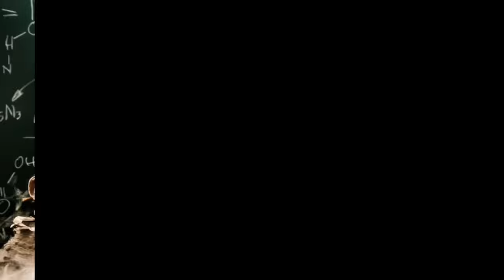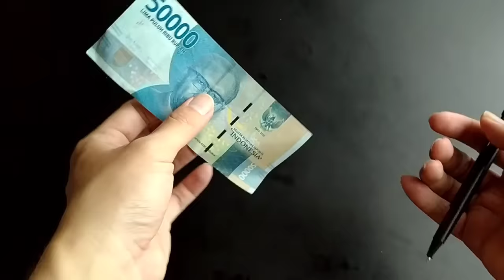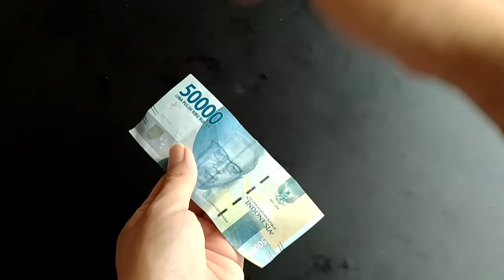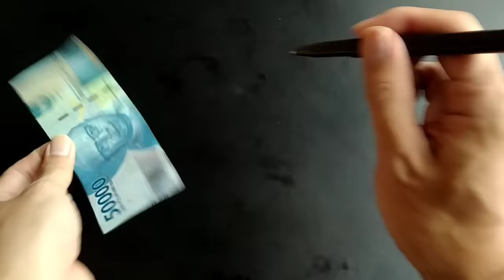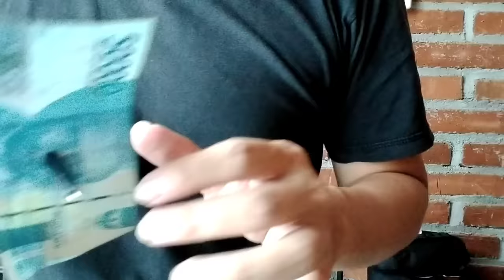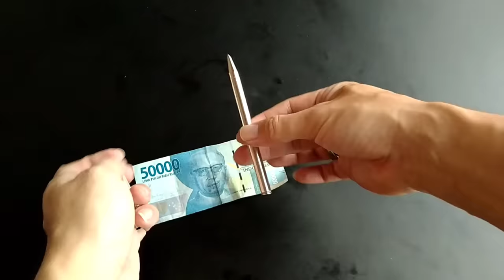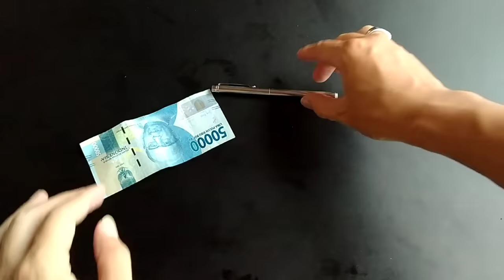RAHASIA TRIK SULAP PULPEN MENEMBUS UANG TIDAK SOBEK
Tonton koleksi Video sulap lainnya